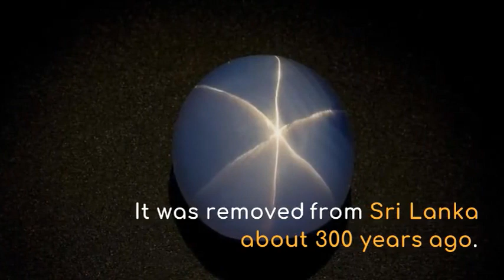Star of India | largest Sapphire | World's Most Precious Stone - 2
Hindustani Star | The World's Most Precious Stone - 2
 The most valuable and famous sapphires in the world came from India. The best blue sapphires; It is extracted in Burma, Sri Lanka and India. The fact that it is a very precious stone has made the sapphire sought. The largest sapphire known today; 563.35 carat Star of India is one of the largest and most famous star sapphires in the world. It was removed from Sri Lanka about 300 years ago. This stone is exhibited in the New York Natural History Museum.

All Courses and all of the work files created and designed by itpakistan.org (inc Raja A Rehman Official)

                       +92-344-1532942